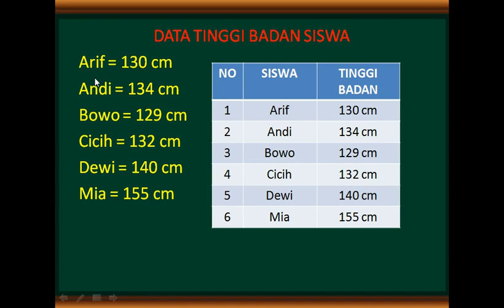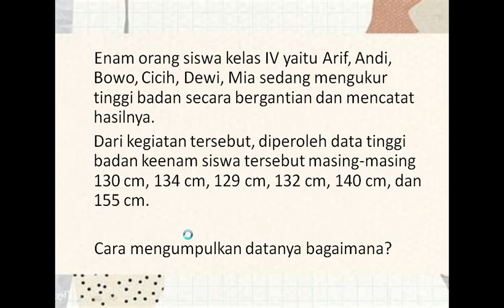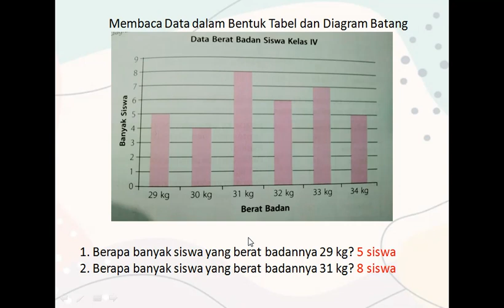Pengolahan Data ( Mengumpulkan dan Membaca Data )